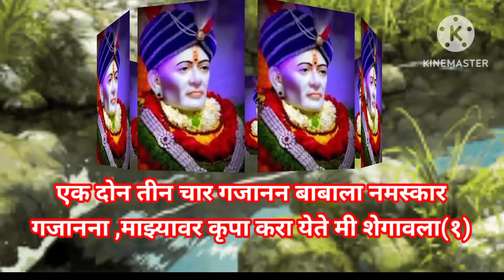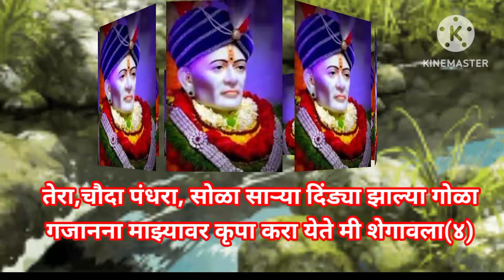गजानना माझ्यावर कृपा करा... गजानन महाराज प्रगट दिन विशेष 🌸🌸भक्ती भजन@pratiksha1401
गजानना माझ्यावर कृपा करा... गजानन महाराज प्रगट दिन विशेष 🌸🌸भक्ति भजन#भक्ति भजन devotionalsongs गजानन_महाराज गजाननमहाराजशेगाव गजाननमहाराज गजानन गजाननमहाराजअभंग गजानन शेगाव # गजानन महाराजप्रगटदिनविशेष#devotional#